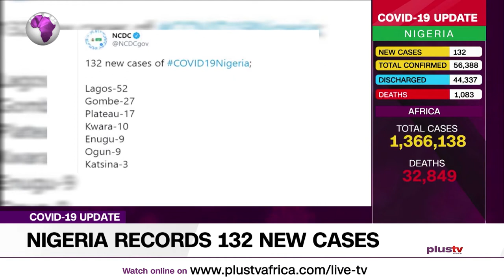COVID19 Update: Nigeria Records 132 New Cases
The Nigeria Center for Disease Control (NCDC) announced this on Monday via its official Twitter handle. Of the new cases, 52 were recorded in Lagos, 27 in Gombe, 17 in Plateau, 10 in Kwara, with Enugu and Ogun states recording nine cases each.